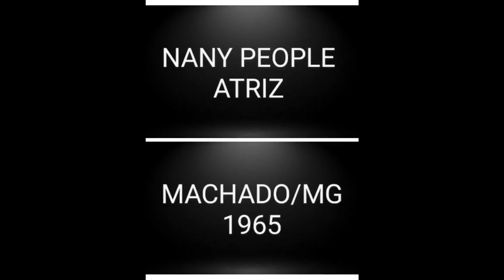#432 nanypeople atriz grand talent success compartilhe love #god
MEU MUITO OBRIGADO À TODOS
QUE DISPONIBILIZA, SEUS ACERVOS NA
INTERNET